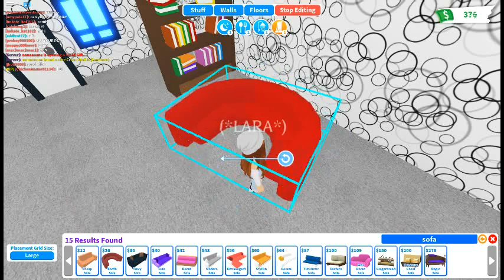MY new home morning rutine in adop me injoy